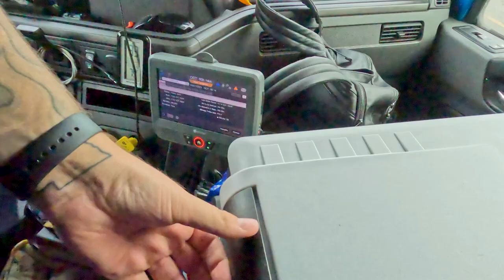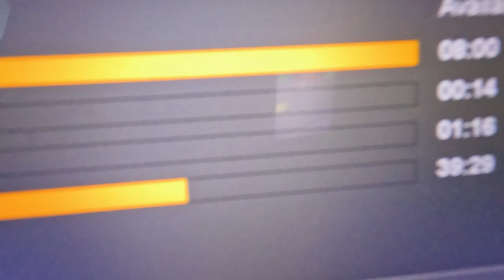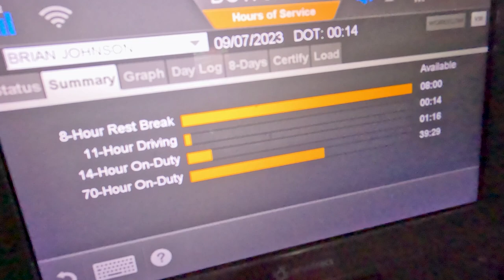Trucking Vlog 299 9-7 nothing like a shower early in the morning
Most the daily Vlogs will have the first 5-9 mins of actual interesting edited content and the rest will be unedited bonus footage from my day. Most people will only want to watch the first 5-9 mins but for those who like to watch a little bit more, I always include a little extra.

Russellville Arkansas
Russellville Ar
daily vlog
Vlog
Trucking Vlog
dji
go pro